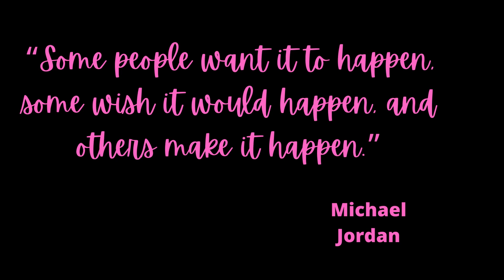I've failed over and over and over again in my life and that is why I succeed